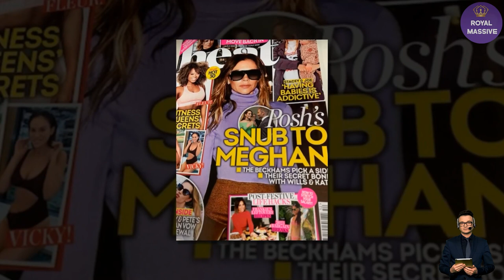Meghan The WEDDING CRASHER! Sussexes SNUBBED By Brooklyn And Nicola, 'Who’s Megan?'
They are also suing bride Nicola, her mum Claudia and wedding designer Rishi Patel for damages.

Hundreds of messages about the £3 million nuptials, dubbed the ‘wedding of the year’, have been laid bare in a 118-page lawsuit obtained by the Daily Mail.
In one misspelled exchange with her daughter, Claudia asks: “Did Megan get an invite?” to which Nicola replies: “Who’s Megan?”